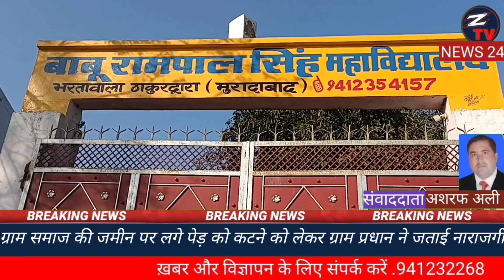मुरादाबाद ll ग्राम समाज की जमीन पर खड़े पेड़ काटने को लेकर प्रधान ने जताई नाराजगी